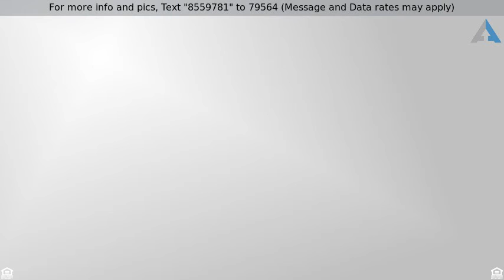Priced at $515,900 - 454 HIGH ST, BURLINGTON, NJ 08016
Beautiful 1850''s Greek revival building

10% Cap Rate!-Beautiful 1850''s Greek revival building-Originally a residential mansion, now a commercial, mixed-use property. Over 5520 Square Feet Professionally restored from 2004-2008 while retaining all of the 19th century charm.  On the first floor, there are 4 offices (one occupied by the owner with Private Entrance or Common Area Access -(Market Rate$800), and 2 rented Long Term by professional practitioners-Market Rent at $650 each total $1300), French Door entrance to the conference room, powder room and Office with Private Entrance or Common area access too-Market Rate $1000, Common area with waiting area, admin room, 2 powder rooms, and a coin operated laundry room.  On the second floor, 3 one-bedroom suites, all renovated and updated, rented to long-term highly responsible tenants.  (Market Rent-$850, $900, $845) Each unit includes eat-kitchen, living room and Bedroom. All the units have separate electric and the tenants also have access to the laundry area on first floor  Over 11,000 square foot lot with private rear off street parking for 12 plus vehicles plus street parking.  All New sidewalks surrounding the building, New roof (2008),  Amperage 225 amp, 3 phase, 208/120. *** Expenses include -Taxes, Insurance, Maintenance, Licensing & inspections.***Some additional notable features include:  Original decorative plaster molding on the ceiling of the largest office, with a 10.5'' ceiling  Areas of original yellow pine floor, variable width planks.  Areas of original clapboard inside, which was the outside wall of the side porch, that  was later enclosed, Exposed brick walls, one of which was an outside wall, another shows old beams and gas lines, exposing the history of the building,  Surrounding the windows outside are original Greek key lintels and cast iron drip caps,  Across the street is a sister building, with the same features, some more intact (original windows, which were floor-to-ceiling.) Architectural drawings are available, showing features and square footage. Large undeveloped space on  the third floor. This could be used to make existing 2 apartments into loft spaces with additional room for tenants; these would become high-end apartments. The basement has a dirt floor and is a very ample storage space which could be improved with the addition of cement flooring.One portion has been dug out for this purpose. Burlington is a commuter''s dream near NY, Philly, Princeton, Delaware River and Jersey Beaches. More Pictures coming soon!